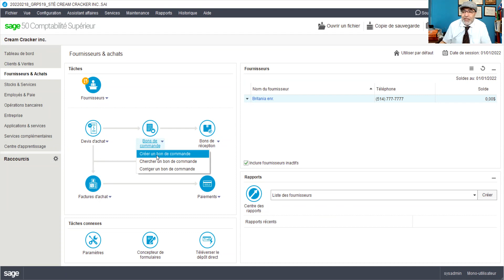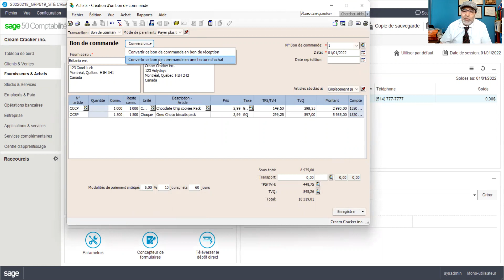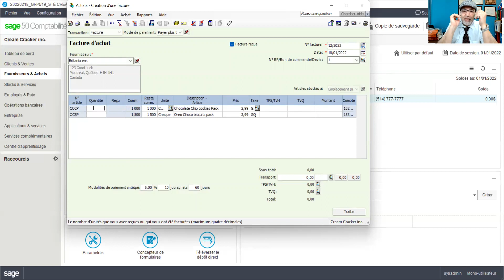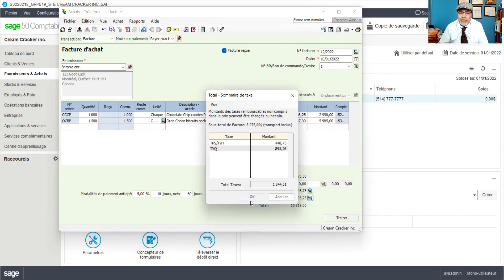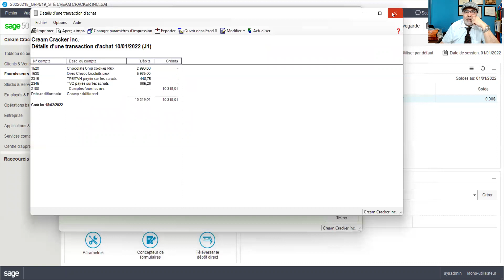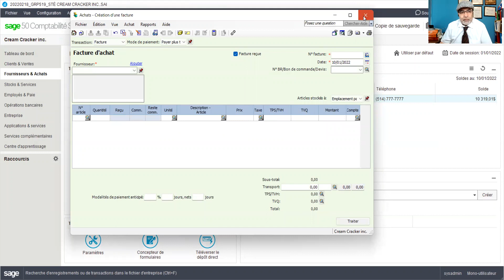20220218_Sage 50_Conversion d'un bon de commande en facture d'achat